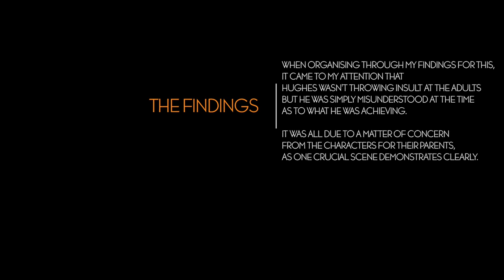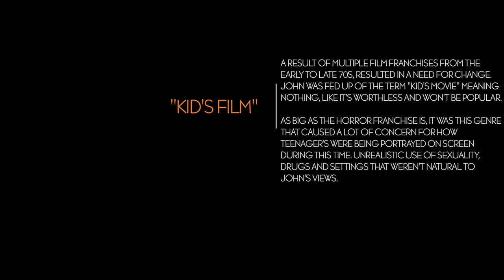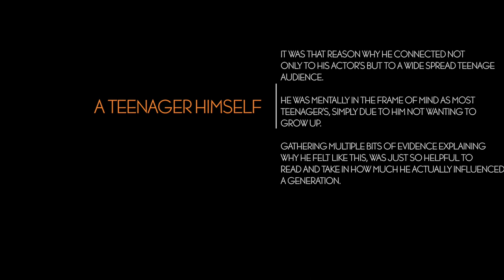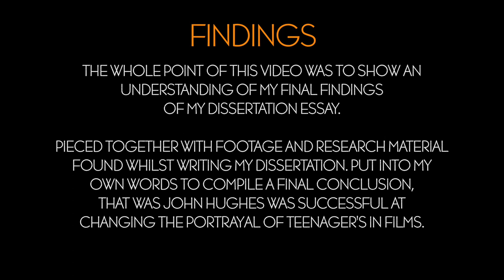John Hughes: Defining a Teenage Generation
Dissertation Finding's and Discussion video about John Hughes the director and writer of some of the biggest hit's from the 1980s.